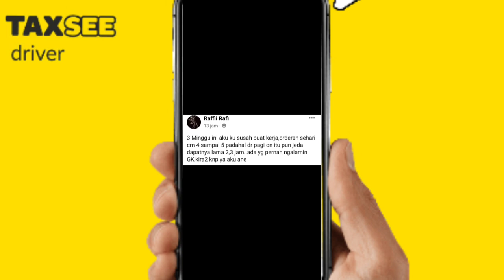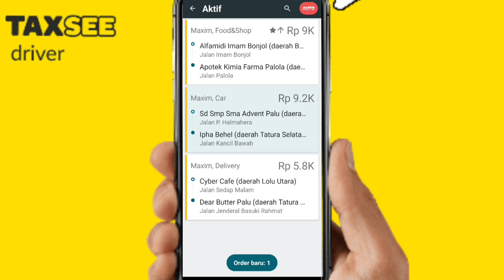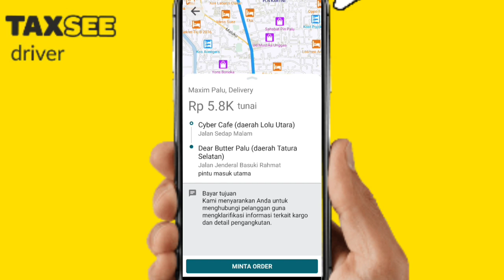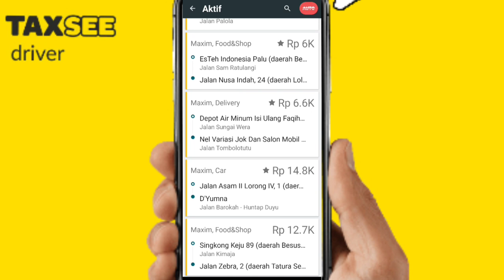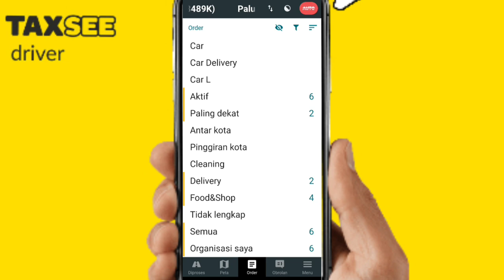SEHARI HANYA DAPAT 4 ORDERAN, INI DIA PEMBAGIAN ORDERAN MAXIM DRIVER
Beli Keperluan Ojol Maxim Disini:
1. Rompi Maxim Murah Harga Rp. 57.000

2. Sarung Tangan Touch Screen Murah Harga Rp. 5.000

3. Holder motor Murah Berkualitas Harga Rp. 15.000